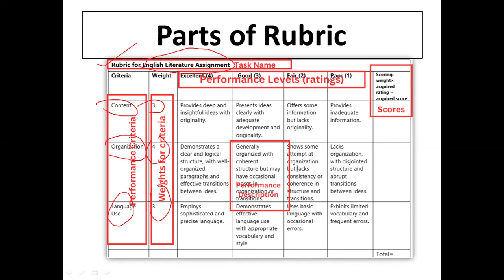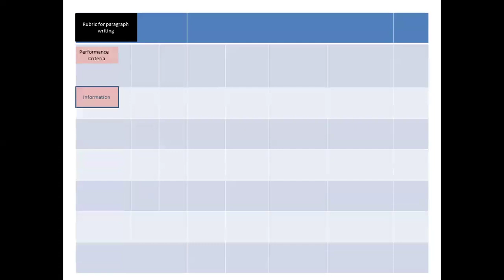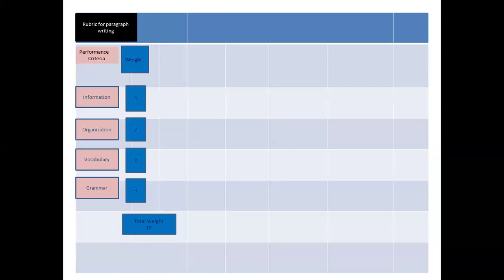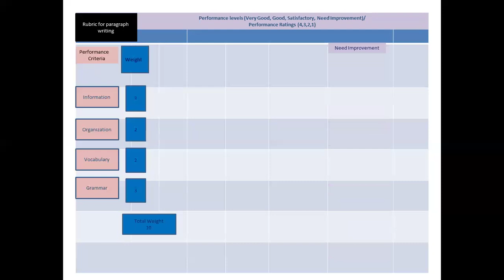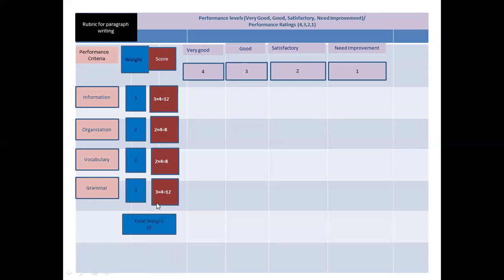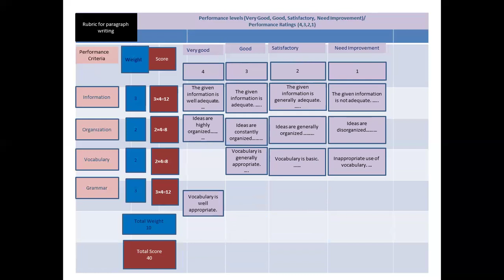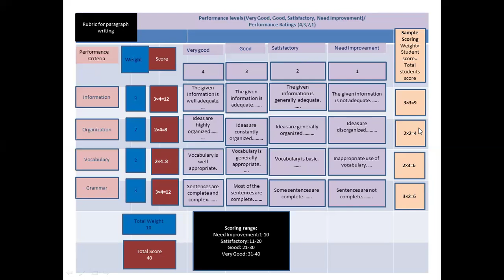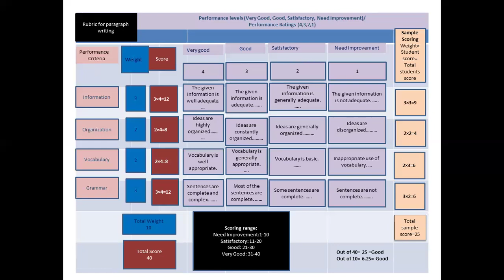রুব্রিকের ব্যাখ্যা (Rubric Explained)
শিক্ষকদের জন্য- বাংলায় আলোচনা